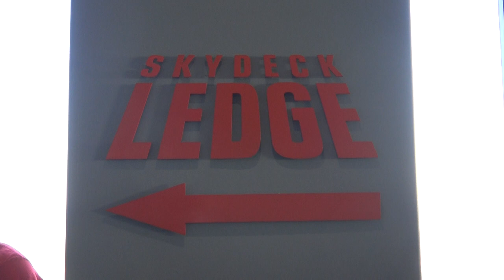TORRE Willis Tower Skydeck CHICAGO ILINOIS USA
La Torre Willis o Willis Tower (nombrada antiguamente como Sears Tower) es un rascacielos de 442 metros en Chicago, Illinois.5 En el momento de su inauguración, fue el edificio más alto del mundo, sobrepasando el World Trade Center en Nueva York, y continuó siéndolo durante más de 20 años. Con 442 metros (sin contar antenas),6 la Torre Willis es la tercera torre más alta de América, después de la Torre CN y el One World Trade Center de Nueva York, y la segunda más alta de Estados Unidos, después del One World Trade Center en Nueva York,7 superando por 27 metros al Trump International Hotel and Tower, también en Chicago.8

Si bien los derechos de nombre de Sears vencieron en 2003, el edificio se continuó conociendo como "Torre Sears" (Sears Tower) por varios años. En marzo de 2009, Willis Group Holdings, acordó un contrato de arrendamiento de una parte del edificio y obtuvo los derechos del nombre de la torre.9 En julio de ese mismo año, fue oficialmente renombrado "Willis Tower" (Torre Willis).
En 1969, Sears era la empresa minorista más grande del mundo, con aproximadamente 350 000 empleados.10 Los ejecutivos de Sears decidieron juntar a los miles de empleados en oficinas distribuidas alrededor de Chicago en un edificio en la zona oeste del Chicago Loop. Con demandas de espacio de 3 millones de pies cuadrados (280 000 de metros cuadrados), y con predicciones de una futura expansión necesitando espacio, Sears contrató a Skidmore, Owings and Merrill (SOM) para construir una estructura que se convertiría en uno de los edificios de oficinas más altos del mundo. El equipo del arquitecto Bruce Graham y el ingeniero Fazlur Khan diseñaron el edificio como 9 "tubos" cuadrados, cada uno, esencialmente un edificio separado cada uno.11 Los 9 tubos se alzarían hasta el piso número 50 del edificio. En ese piso, los tubos noroeste y sudeste terminan, y los otros 7 continúan subiendo. En el piso número 66, los tubos noreste y sudoeste terminan. En el 90, los tubos norte, este, y sur. Los tubos que quedan (centro y oeste) siguen hasta el 108.

Los ejecutivos de Sears decidieron que el espacio que ocuparían de inmediato debía ser diseñado para alojar su Merchandise Group. Pero algunas partes debían ser alquiladas a empresas menores, hasta que Sears creciera y las usase.

Como Sears continuaba teniendo planes optimistas de crecimiento, la altura propuesta para la torre avanzó hasta más de 100 pisos y sobrepasó la altura del incompleto World Trade Center en Nueva York que se convertiría en el edificio más alto del mundo. Restringido en altura por un límite impuesto por la Federal Aviation Administration (FAA) para proteger el tráfico aéreo, la Torre Sears fue financiada por la compañía. Se le agregaron 2 antenas para permitir la difusión de televisión y radio. Sears y la ciudad de Chicago aprobaron el diseño, y la construcción comenzó en abril de 1971. La estructura fue completada en mayo de 1973. La construcción costó aproximadamente 150 millones de dólares de esa época,2 que serían el equivalente a 950 millones de dólares en 2005. En comparación, el Taipei 101, construido en Taiwán en 2004, costó alrededor del equivalente a 1,76 billones de dólares de 2005
El mirador de la Torre Willis, llamado el Skydeck, abrió el 22 de junio de 1974.26 Ubicado en el piso 103 de la torre, está a 413 metros de altura y es una de las atracciones turísticas más famosas de Chicago.27 Los turistas pueden experimentar cómo el edificio se balancea en un día ventoso. Pueden ver hasta las planicies de Illinois y hasta el Lago Míchigan en Indiana, Míchigan y Winsconsin en un día despejado. Los ascensores llevan a los turistas a la cima en solo 60 segundos.28 El Skydeck compite con el piso de observación del John Hancock Center, a una milla y media de distancia, que es 98 metros más bajo. Unos 1,3 millones de turistas visitan el Skydeck anualmente. Un segundo Skydeck en el piso 99 es usado cuando el piso 103 está cerrado.29 La entrada turística puede ser encontrada en la parte sur del edificio en Jackson Boulevard.

En enero de 2009, los dueños de la Torre Willis comenzaron una renovación del Skydeck, para incluir la instalación de unos balcones de vidrio, extendidos aproximadamente cuatro pies sobre Wacker Drive desde el piso 103. Las "cajas" de vidrio permiten a los visitantes mirar a través del suelo hasta la calle a 412 m por debajo. Las cajas, que pueden soportar 5 toneladas cortas de peso (equivalentes a 4 536 kg de peso), abrieron al público el 2 de julio de 2009.

Tel.